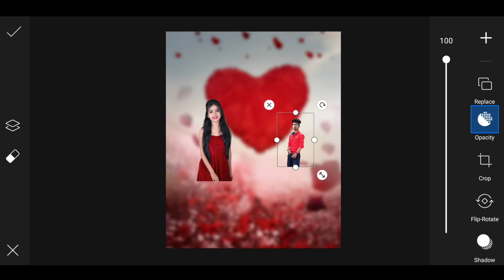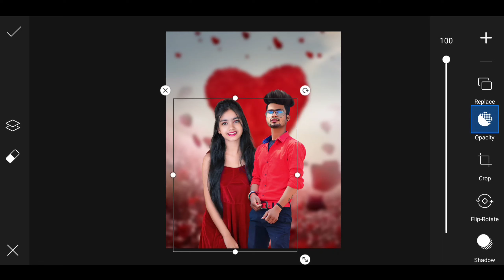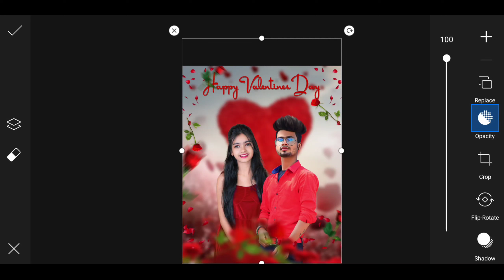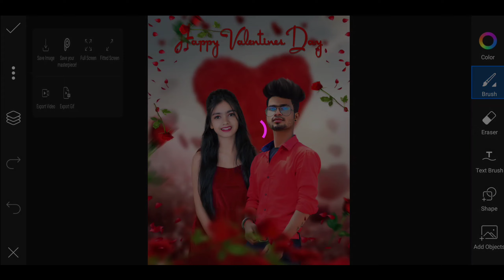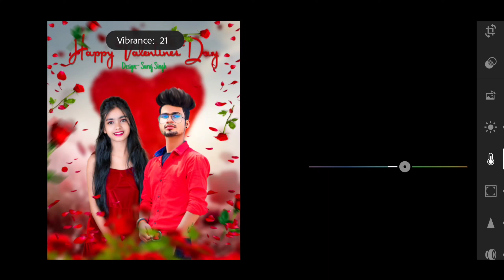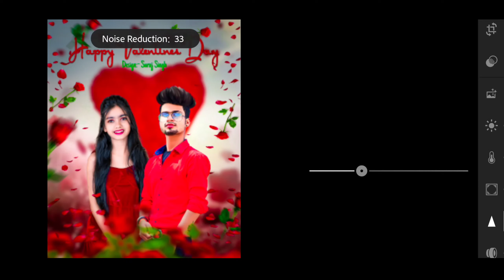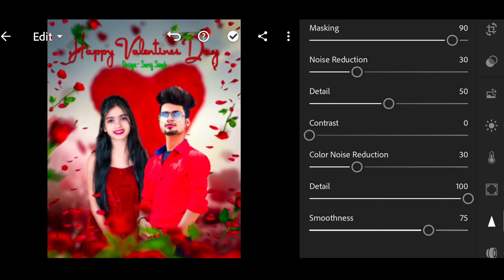valentine day photo editing || valentine day photo editing picsart || Trending Concept photo editing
🔸और अपने दोस्तों के साथ जरुर से SHARE करें|
🔸हम इस channel पे ऐसी ही मज़ेदार photo editing वाली video लाते रहते हैं
.Real Tag.
Music Link 👉
 NOTE:All the image/Picture shown in this video belong tothe respected owner and not mel am not the ownerof any picture showed in this video.All content used
Copyright to Easy Edits.use or commercia display or editing of the content without proper Authorization is not allowed.

Location📍:- Jhumri Telaiya (Koderma) jharkhand